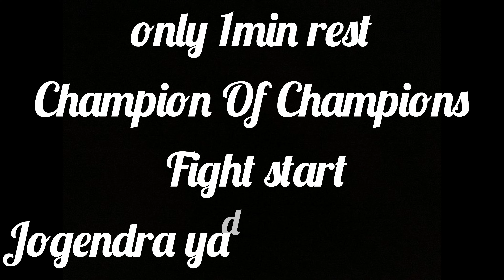Champion Of Champions Ghaziabad UP Arm Wrestling Championship VLOG PART - 2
Link👇
First part Ghaziabad arm wrestling championship  💪

igshid=OGQ2MjdiOTE=

More information msg on Instagram - @jogendrayadav2100

Ghaziabad.  Open Arm Wrestling Championship was organized in UP, in which Jogendra Yadav Gwalior won gold medal in 80 kg and the fight of champion of champions took place against 1000 kg player.